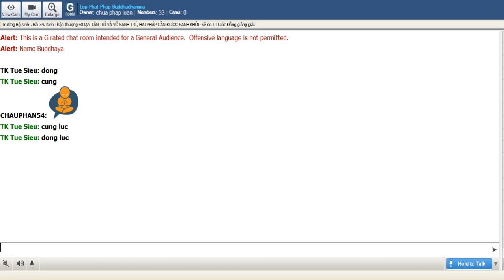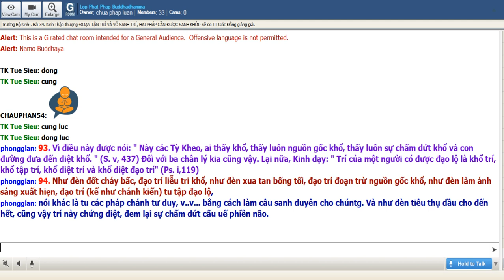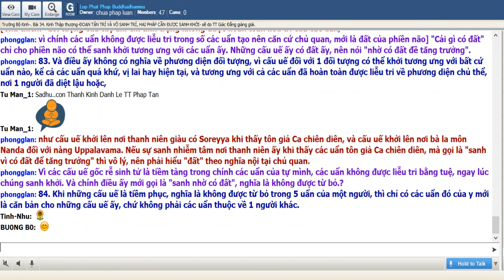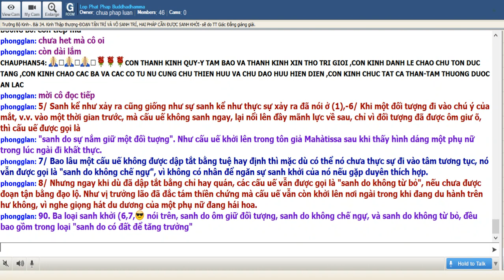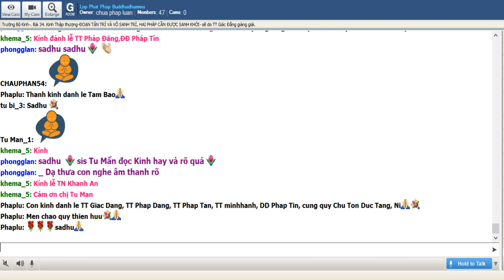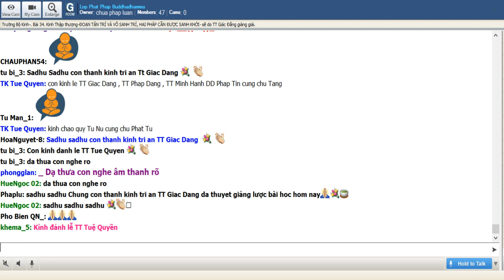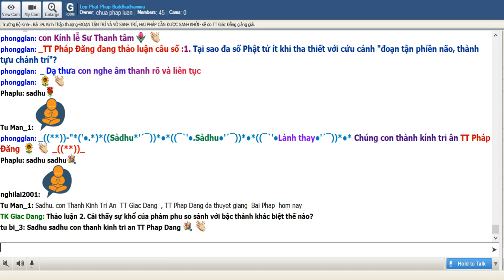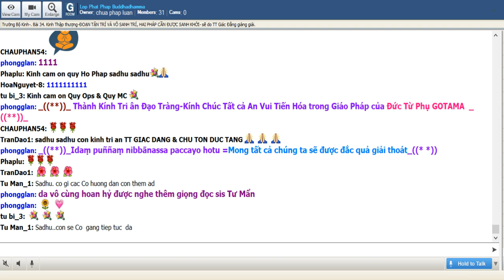15-7-2019 -Trường Bô Kinh - ĐOẠN TẬN TRÍ VÀ VÔ SANH TRÍ, HAI PHÁP CẦN ĐƯỢC SANH KHỞI - TT Giác Đẳng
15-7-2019 -Trường Bô Kinh - 34 Kinh Thập Thượng - ĐOẠN TẬN TRÍ VÀ VÔ SANH TRÍ, HAI PHÁP CẦN ĐƯỢC SANH KHỞI - TT Giác Đẳng